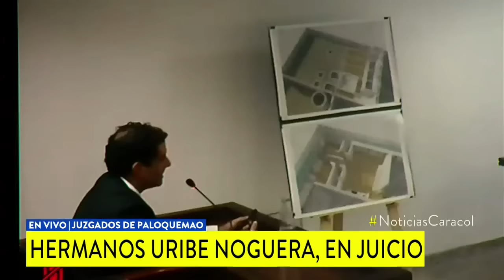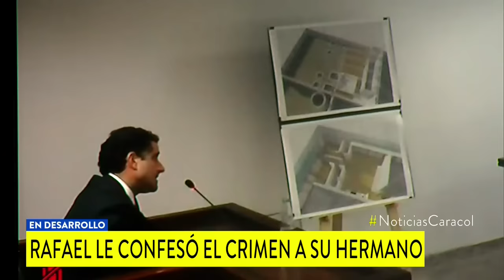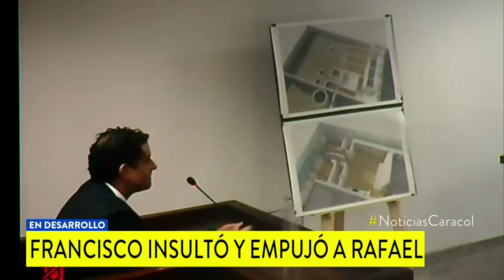Así fue como Rafael Uribe mató a Yuliana, según su hermano Francisco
“Le tapé la boca y se murió”, le dijo Rafael. Francisco, supuestamente, le respondió: “Usted es un hijue…, lo odio. Se va a morir en la cárcel”.